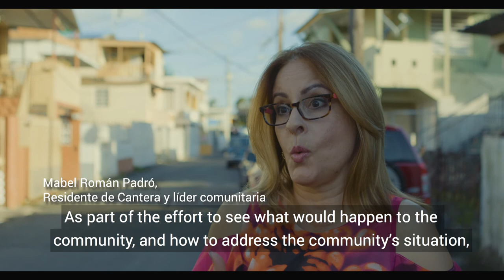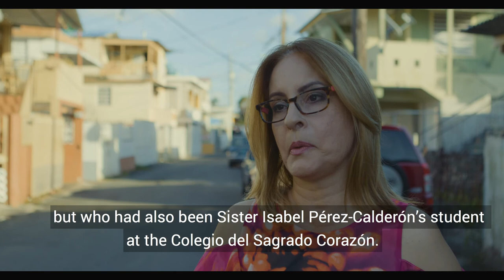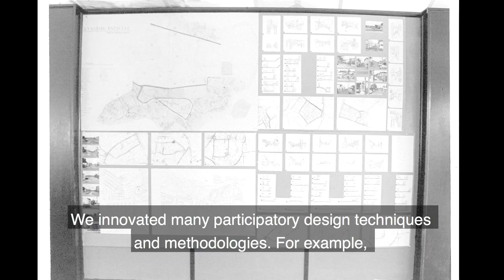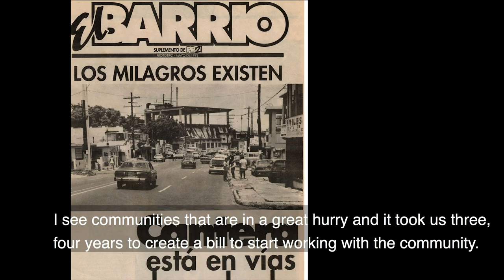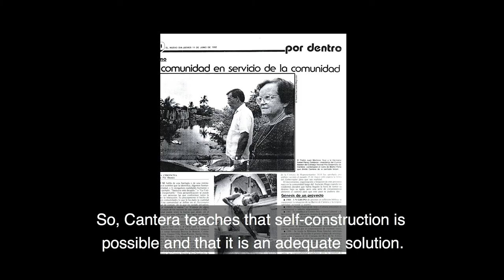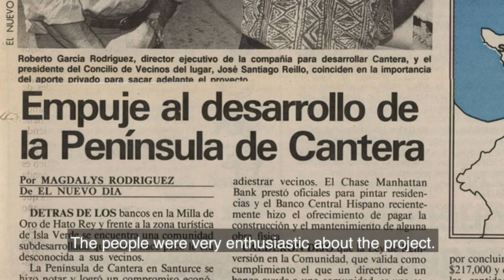Lessons from Cantera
Twenty-six years after the creation of the first public corporation in Puerto Rico that formalized support for community self-management, the government abandons the project.

Video by Leandro Fabrizi Ríos